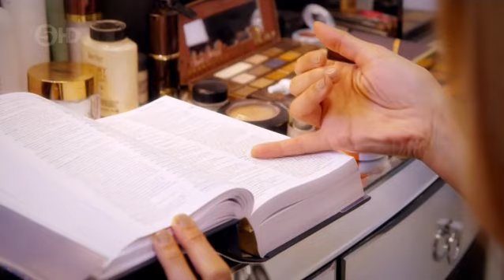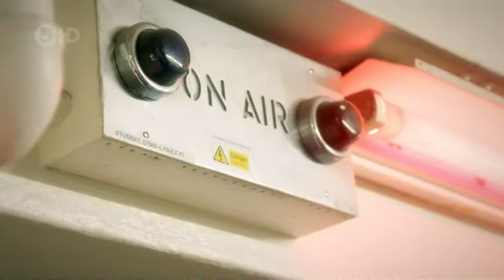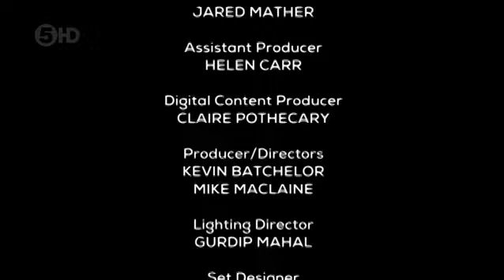Melanie B - Hosting - LipSync Battle UK - Episode #1 [08.01.16]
Melanie B hosts the first episode of Channel 5's "LipSync Battle" which features Alesha Dixon & David Walliams